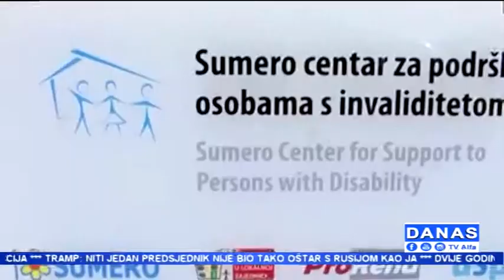"Danas" TV Alfa: Haris Haverić (19.07.2018.)